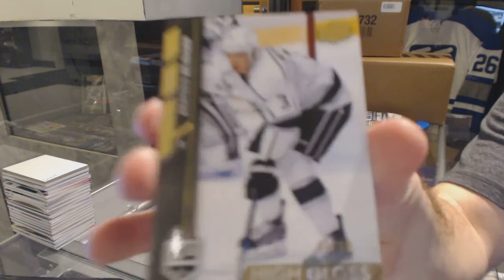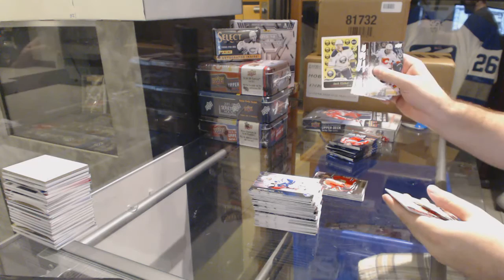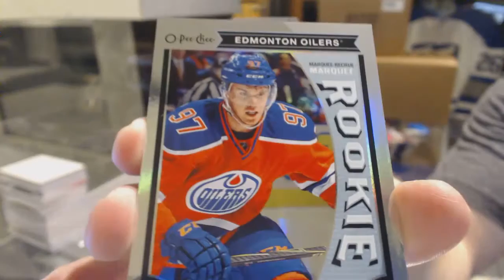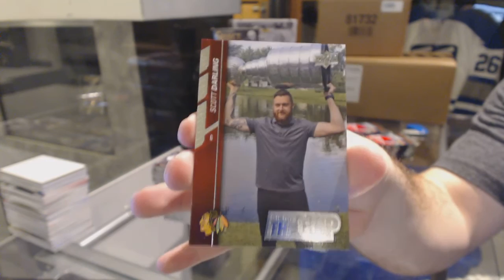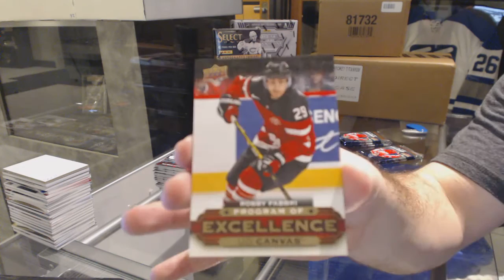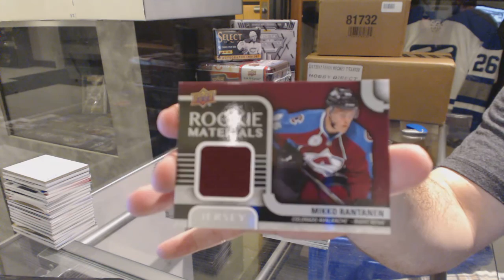DirtDiv3rMD 15-16 Upper Deck Series 2 Hockey 2 Box Break